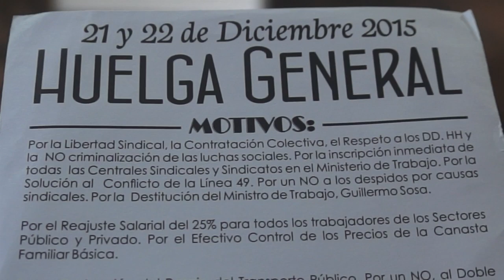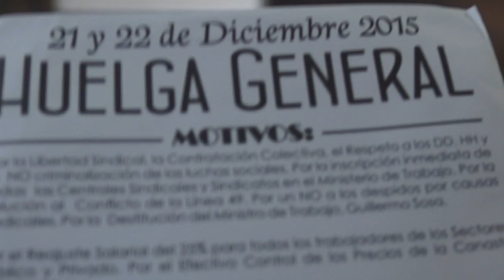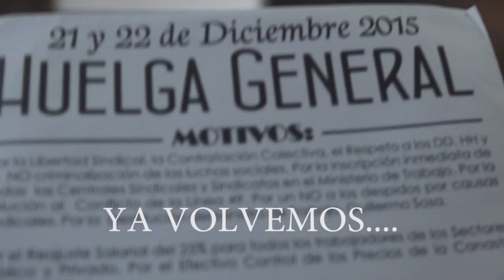Lázaro Rójas de la UNE -SN en ECOTV comunitaria - Huelga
Nos visita el amigo Lázaro  de la UNE  SN.nos   cuenta el motivo  de la huelga del 21  y 22 de diciembre.